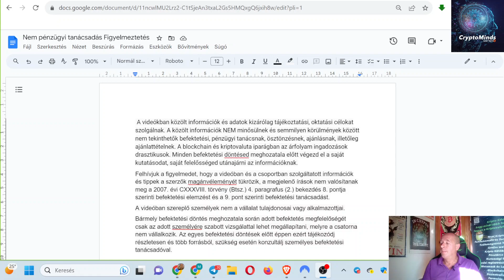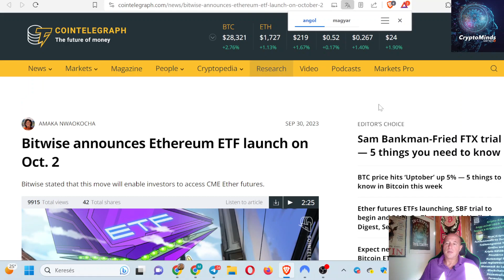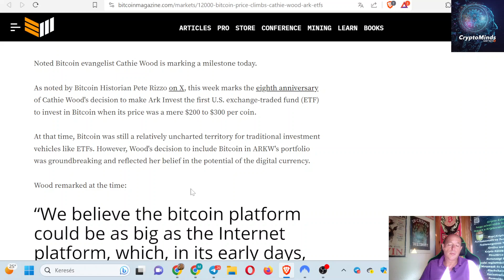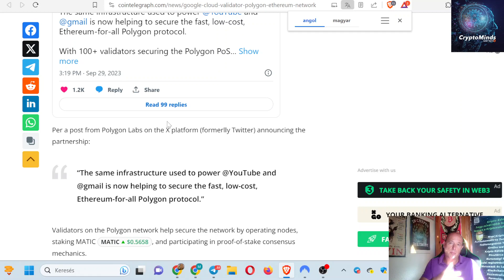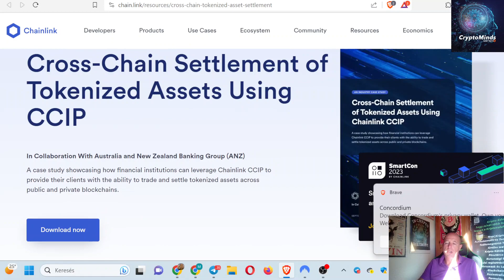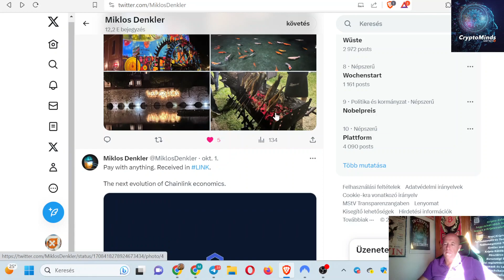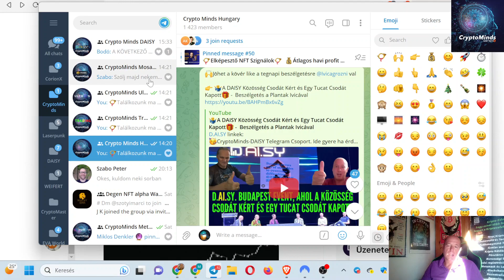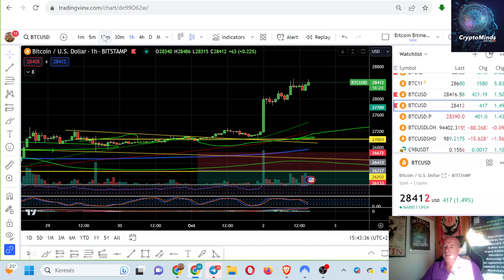USA Megmenekült a Lezárás Elől I Bitcoin & Kripto Rallyzik I Ethereum Futures ETF-ek I LINK I Google